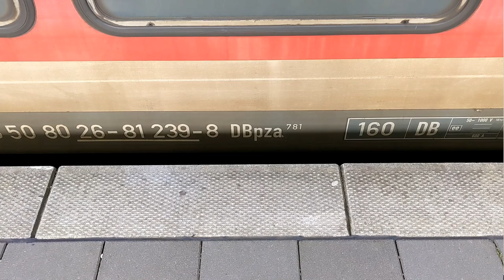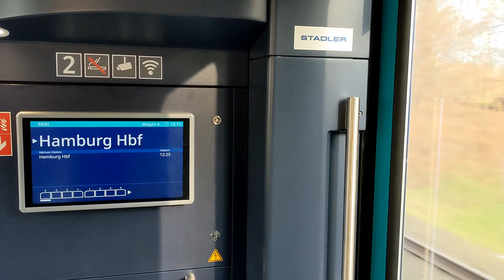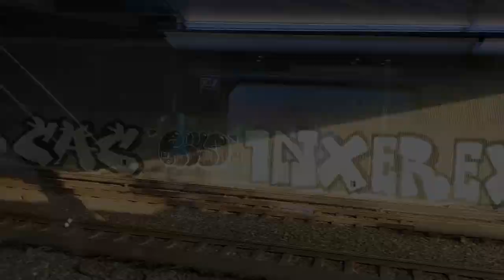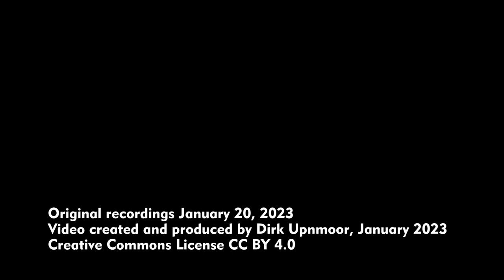Die ersten Stadler KISS im Einsatz als Regionalexpress RE 80 zwischen Hamburg und Lübeck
Seit Mitte Januar 2023 sind die ersten Stadler KISS Doppelstock-Triebzüge der Baureihe 445 zwischen Hamburg und Lübeck im Einsatz. In der 3. Kalenderwoche fuhren 2 vierteilige Triebzüge auf der Regionalexpress-Linie RE 80. Die neuen Züge sollen nun nach und nach in Betrieb gehen. Sie werden dann die lokbespannten Wendezüge aus Bombardier-Doppelstockwagen ablösen. An den Wendezügen kommen im Jahr 2023 E-Loks der Baureihen 112 und 146 zum Einsatz.
Die neuen Stadler-Triebzüge sollen den gesamten Regionalexpress-Dienst auf der Strecke zwischen Hamburg, Lübeck und Travemünde übernehmen. Die DB hatte die Ausschreibung für die als „Elektronetz Ost“ in Schleswig-Holstein bezeichneten RE-Linien gewonnen. Bedingung war dabei der Einsatz der neuen Fahrzeuge.

Szenenfolge / Sequence of scenes
00:00 Durchfahrten von Stadler KISS in Hamburg-Hasselbrook / Stadler KISS passing through Hamburg-Hasselbrook
01:13 Vergleich mit den bisher eingesetzten Doppelstockzügen / comparison with the double deck trains that are currently used
02:00 Ahrensburg, Ansichten der bisher eingesetzten Doppelstockzüge / Ahrensburg, views of the currently used double deck trains
03:56 Ankunft eines Stadler KISS in Ahrensburg / arrival of a Stadler KISS train at Ahrensburg
04:50 Mitfahrt nach Hamburg Hauptbahnhof (Hbf) / ride to Hamburg central station
08:36 Außenansichten / exterior views
09:05 Ausfahrt eines Zuges in Hamburg Hbf / departure of a train at Hamburg central station

Since mid-January of 2023, the first Stadler KISS double deck EMUs (electric multiple units) of class 445 are in service between Hamburg and Lübeck (northern Germany). In the 3rd week of 2023 two 4-section units were running as regional express RE 80. The new trains are to be taken into operation one by one. They shall replace the older push-pull trains, consisting of Bombardier double deck coaches. In 2023, those push-pull trains were hauled by class 112 and class 146 electric locomotives.
The new Stadler EMUs will take over the entire regional express service between Hamburg, Lübeck, and Travemünde. These lines are named "electrical network East". Deutsche Bahn had won a tender for this net under the condition that new vehicles have to be used.